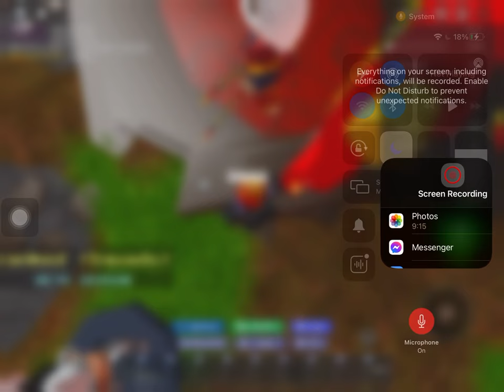The runner of runners